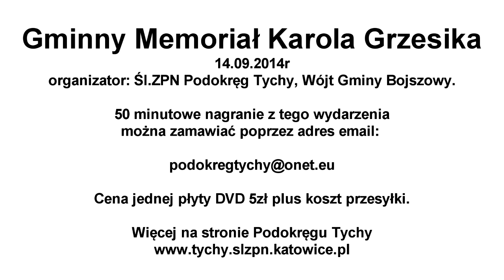Gminny Memoriał Karola Grzesika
Zamów 50 minutowe nagranie na DVD. Szczegóły w Podokręgu Tychy Śl.ZPN.